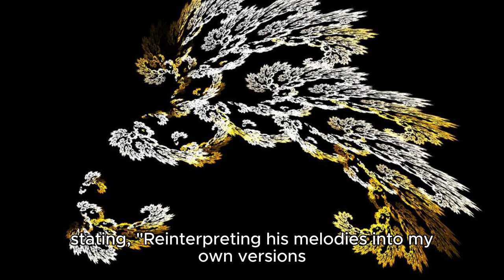Chocobo & Chill II: Lofi Reimaginings of FINAL FANTASY Classics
GameChops and artist Rifti are thrilled to unveil Chocobo & Chill II, the highly anticipated follow-up to the 2022 lofi sensation, Chocobo & Chill. This new release features 16 fresh arrangements of both classic and modern entries from the beloved FINAL FANTASY series, all presented in the smooth lofi stylings of Rifti Beats. Renowned for his exceptional remixes of anime and game music, Rifti brings his signature touch to this project.

Continuing the tradition set by the "& Chill" series, Chocobo & Chill II offers arrangements spanning the entirety of the FINAL FANTASY series. Highlights include iconic tracks like "Cosmo Canyon" from Final Fantasy VII, "Theme of Love" from Final Fantasy IV, and "Somnus" from Final Fantasy XV, alongside the series' main and fanfare themes.

Chocobo & Chill II is now available on all major storefronts and streaming platforms, inviting listeners to embark on a nostalgic journey through the timeless melodies of FINAL FANTASY.

Arranger Rifti expresses his admiration for composer Nobuo Uematsu, stating, "Reinterpreting his melodies into my own versions and witnessing their resonance with Final Fantasy fans is an incredibly fulfilling experience."

Joining Rifti on this musical odyssey is his brother Kyle James on bass for all 16 tracks. Acoustic guitarist Jimmy On Guitar makes notable appearances on "Ahead on Our Way" and "Cosmo Canyon."

Experience the magic of Chocobo & Chill II with the full track listing available below.